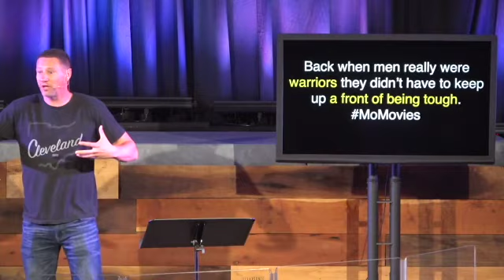Momentum at the Movies // Bad Boys for Life :: 9.20.2020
This video is about Sermon 9-20-20